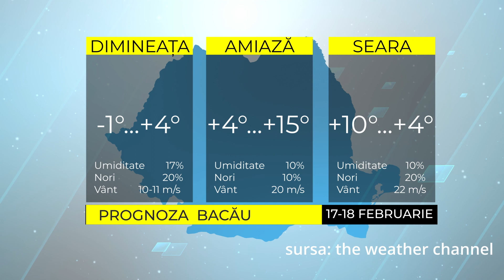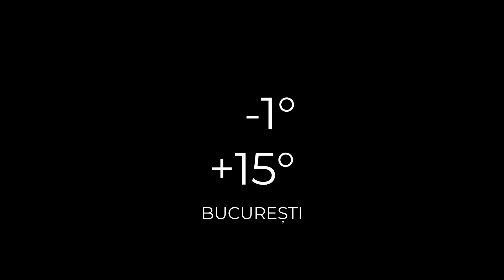Știrile Acum TV - 17-18.02.2022